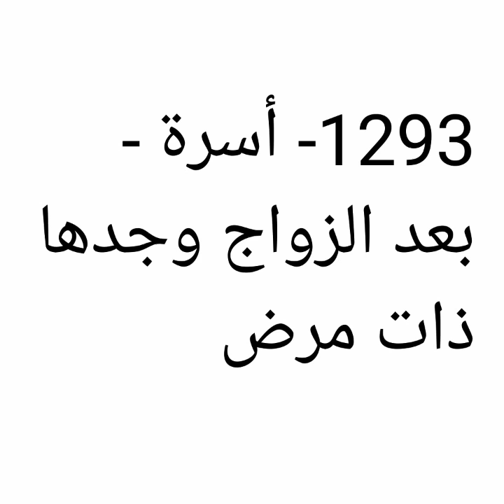1293- أسرة - بعد الزواج وجدها ذات مرض